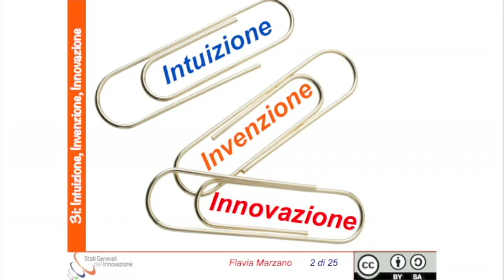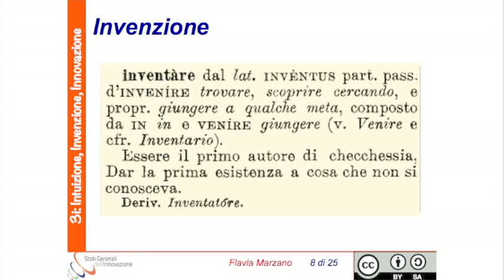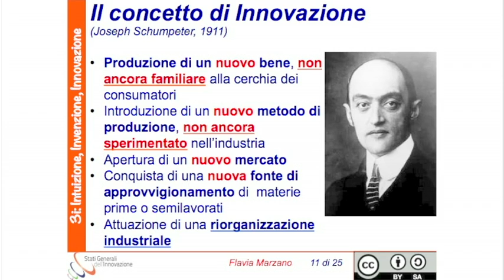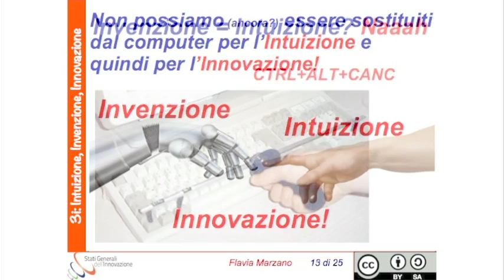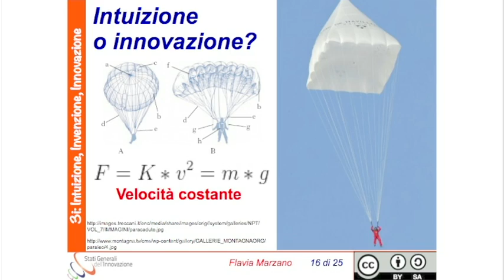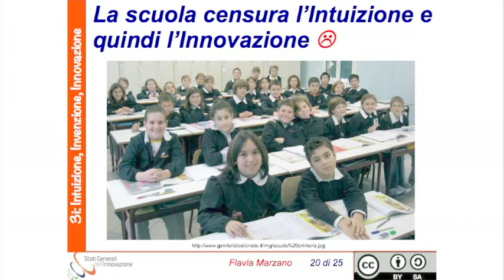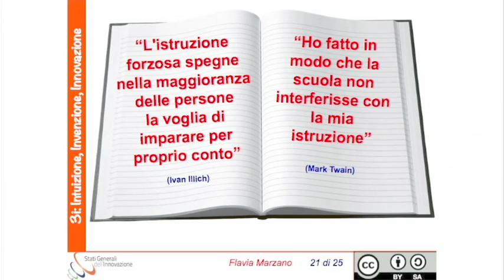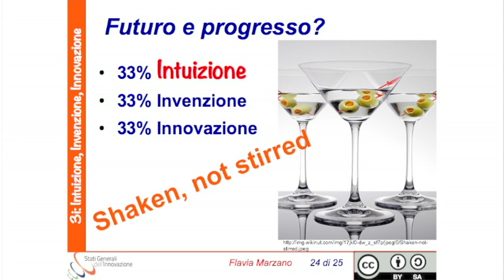Tre "i": Intuizione, invenzione, innovazione | Flavia Marzano | TEDxTorVergataUniversity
Come l'intuizione, invenzione, innovazione e istruzione siano parte di ciò che siamo e di ciò che ci circonda.

Laureata in Scienze dell’Informazione all’Università di Pisa, Presidente di Stati Generali dell'Innovazione, membro dell'Innovation Advisory Group di EXPO2015, professore aggregato presso l’Università di Bologna, dal 2009 presso il Dipartimento di Comunicazione e Ricerca Sociale de la Sapienza per il “Laboratorio di Tecnologie per l'Amministrazione Digitale”, Coordinatrice del Comitato degli Esperti per l’Innovazione di OMAT360, esperta di comunità virtuali e gestione di contenuti.
Consulente per la Pubblica Amministrazione (PA) per eGovernment, Open Government, Open data, Government-Cloud, eParticipation, Web 2.0, Social Networking e adozione di Software Libero e Open Source, membro delle due commissioni nazionali per il software open source, valutatore esperto del V, VI e VII Programma Quadro della Commissione Europea, blogger per Wired.it e CheFuturo!, ideatrice del network WISTER Women for Intelligent and Smart TERritories.